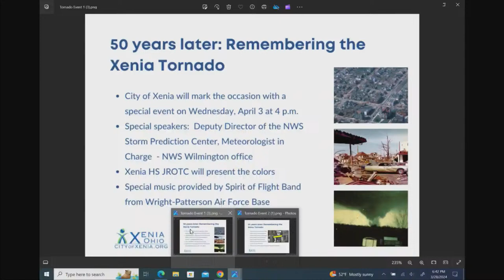City Council Meeting 03/28/2024